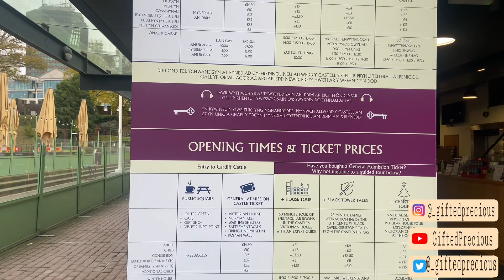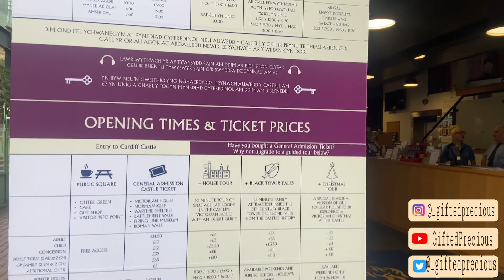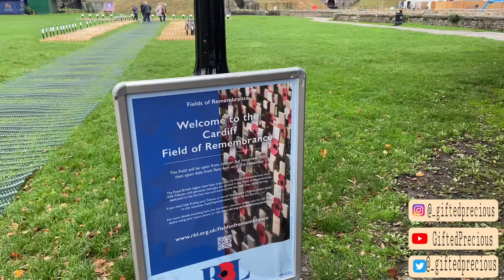Uk Travel VLOG: A day trip to Cardiff (Wales ) 🏴󠁧󠁢󠁷󠁬󠁳󠁿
Hey Guys!
I took a day trip to Cardiff and i vlogged my trip, i visited, the cardiff arcade, cardiff castle, musueum and just walked through the city.

Hope you enjoyed watching my video , see you in my next .
XOXO❤️❤️❤️

I’m so happy you’re here and riding with me, I can’t wait to take you through more amazing paths! Xx